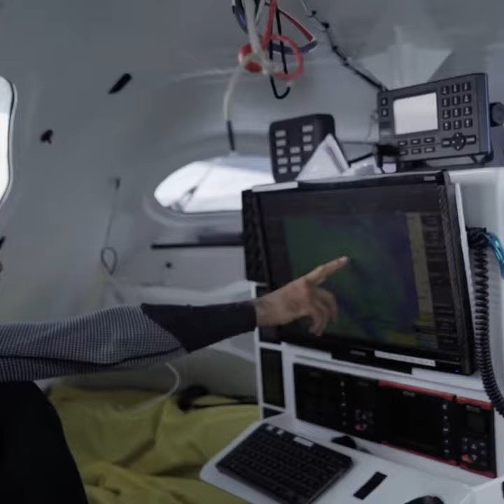Brest Atlantiques - le coup de poker de François Gabart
En plein milieu de l’Atlantique Sud, les 3 trimarans géants encore en course dans la Brest Atlantiques font face à deux routes possibles. Macif a choisi une route radicalement différente de ses deux compétiteurs, bien plus à l'ouest. Les explications de François Gabart et Franck Cammas…